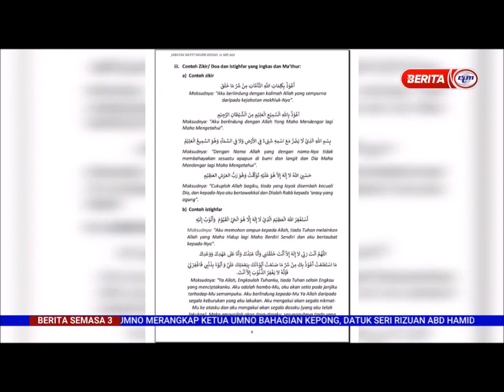21 MEI 2021 –S4-TERUSKAN AKTIVITI KEAGAMAAN DI RUMAH-PERBANYAK SOLAT HAJAT